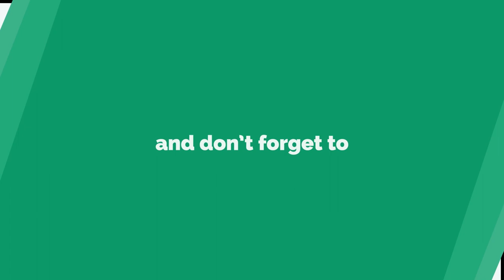How to Become a Production Manager - Production Executive Council | Film Psycho - தமிழில்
Joining Procedure of South Indian Production Executive Council as Production Manager. Hope You Liked It.

Union Address:
SOUTH INDIA MOTION PICTURE PRODUCTION EXECUTIVE'S COUNCIL
Plot No:14,
Venkateshwara Nagar,
2nd Cross Street,
Valasaravakkam - 600 087.

Host & Creator: Saravanakumar (SK) (Independent Filmmaker)

I’m not a Genius But Am a Psycho
                                                "FILM PSYCHO"